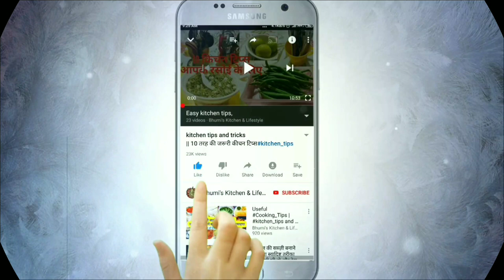oats muffins recipe eggless/oats muffins / banana oats muffins recipe/oats muffins in microwave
oats banana
oats banana mug cake
oats banana muffin recipe
oatmeal banana muffins vegan
banana oat muffins vegan
banana oat muffins tasty
banana oatmeal muffins without eggs
banana oatmeal muffins joy of baking
banana oatmeal muffins microwave,banana oats muffin recipe
banana oats muffins
banana oats mug cake
banana oat muffins no egg
banana oat mug
banana oat muffins gordon ramsay
banana oat muffins easy,muffins recipe
muffins recipe without egg
muffins in microwave
muffins recipe easy
muffins recipe malayalam
muffins eggless recipe
muffins decoration ideas,oats muffin recipe
oats muffin recipe eggless
oats muffins
oats muffin skinny recipes
oats muffins eggless
oats muffins in microwave
oats_muffin_recipe tasty
oats muffins healthy
oat muffins for baby
oats muffins slimming world
oats
oats banana muffins eggless,
banana oatmeal muffins,
banana oats muffins
banana oats muffins eggless
banana oat mug
muffins,muffins recipe without egg,
muffins in microwave,muffins recipe easy
muffins eggless recipe,muffins decoration ideas,oats muffin recipe,oats muffin recipe eggless,oats muffin skinny recipes,